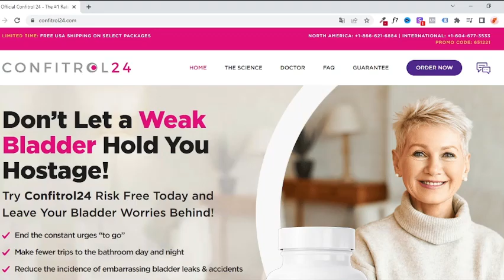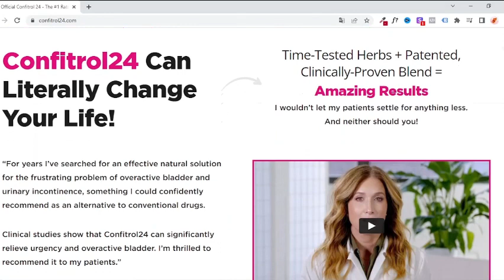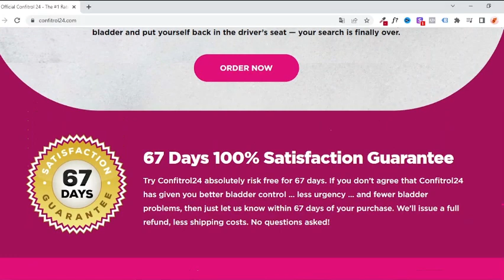Confitrol24 - I DISCOVERED ALL ABOUT ! ❌ Caution ❌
Confitrol24 promises to stop the constant urge to go to the bathroom, go to the bathroom less both day and night, reduce the incidence of embarrassing bladder leaks and accidents, help with the health of your bladder and urinary tract, and improve sleep satisfaction. , general well-being and quality of life.

Clinical studies indicate that Confitrol24 experienced dramatic improvement within 2 to 4 weeks. Participants took two Urox capsules and reported a 60% reduction in urinary incontinence, a 50% reduction in bathroom visits, a significant reduction in urgency, 75% of participants reduced the use of absorbents, significant improvement in quality of life.

Try Confitrol24 absolutely risk-free for 67 days. If you don't agree that Confitrol24 has given you better bladder control… less urgency… and less bladder problems, just let them know within 67 days of your purchase. They issued a full refund minus shipping costs. No questions or queries!